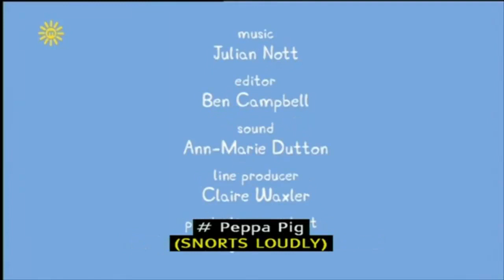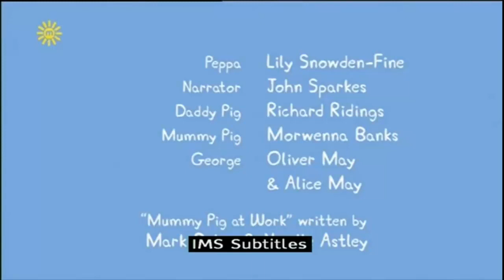فێربوونی زمانی ئینگلیزی ئاستی مامناوەند بەشی 9